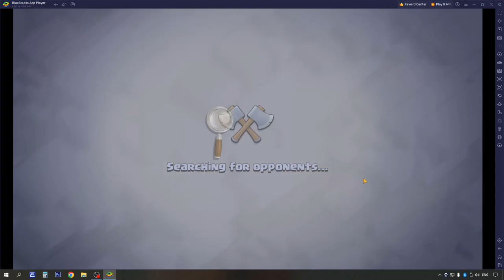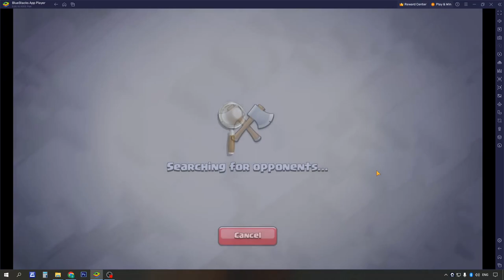COC Town Hall 5: Part 2